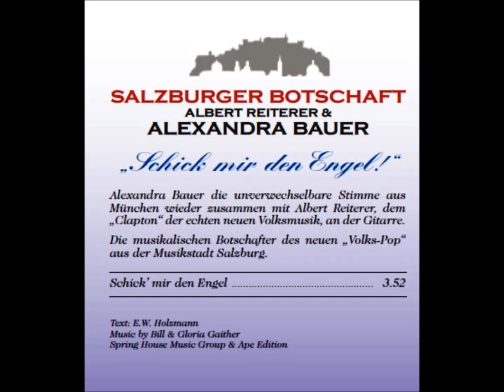Salzburger Botschaft - Schick mir den Engel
Ein weiterer Titel des Volks-Pop Duos Albert Reiterer & Alexandra Bauer aus der Musikstadt Salzburg.
Text: E.W. Holzmann
Spring House Music Group & Ape Edition